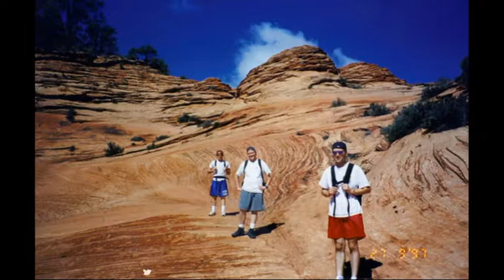Sacred Spirit | The Subway ZNP | Windpoet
canyoneering with markusurealious/windpoet